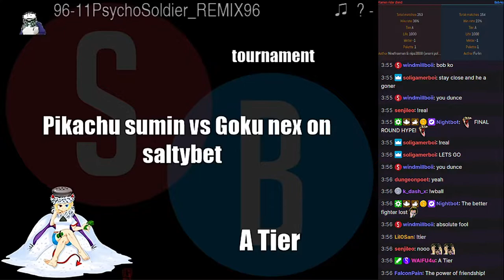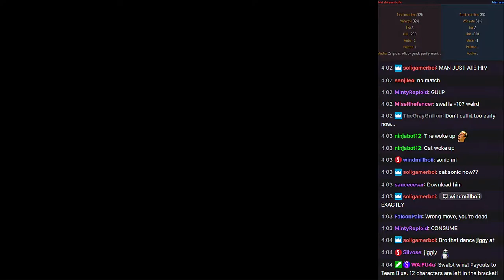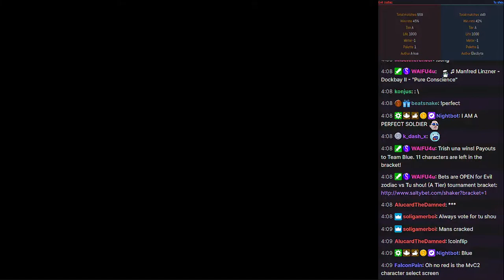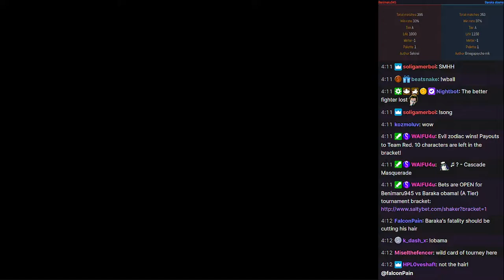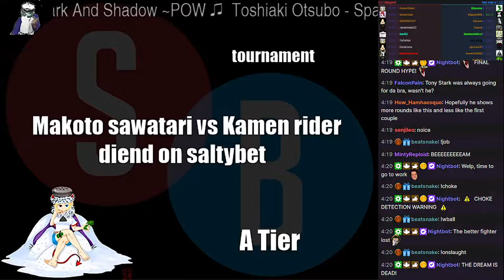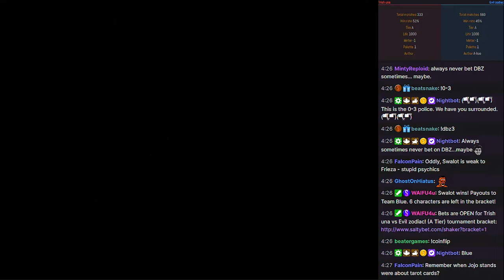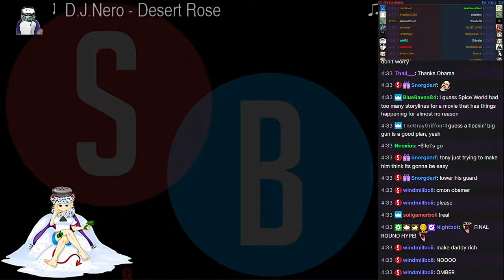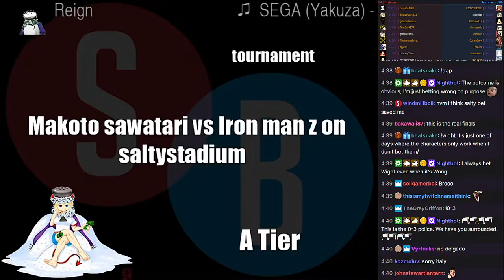A-Tier Tournament [February 25th, 2022]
There will be no future uploads from Saltybet. I highly recommend checking out Sprite Club instead for an active mugen community.

Type: Randomized

In this bracket:
1. Kazuya F
2. Makoto Sawatari
3. Kamen Rider Diend
4. Bob-ko
5. Pikachu Sumin
6. Goku Nex
7. Neko
8. Swalot
9. Mai Shiranui-KOFM
10. Trish Una
11. Evil Zodiac
12. Tu Shou
13. Benimaru945
14. Baraka Obama
15. Margaret
16. Iron Man Z